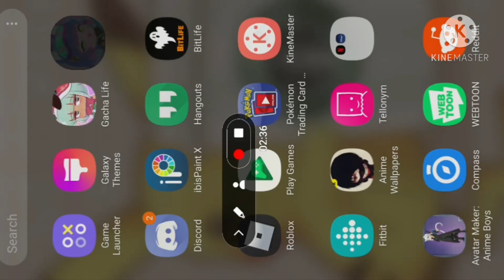rip-off gacha club called comic party review